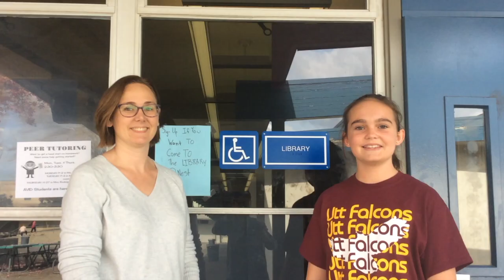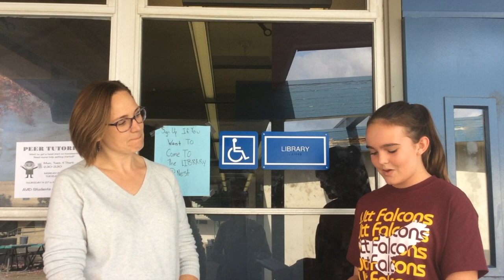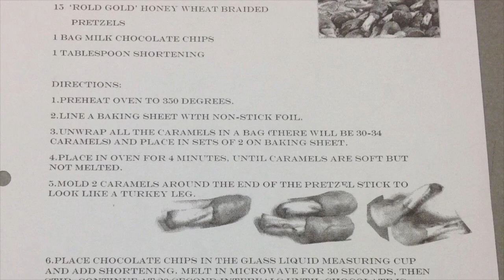FNN: Season 1 / Episode 4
FNN